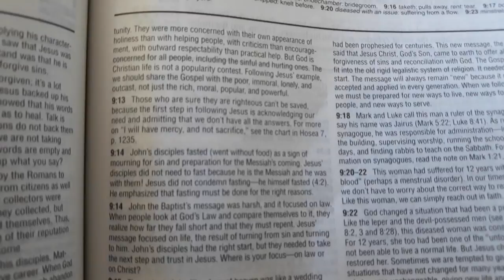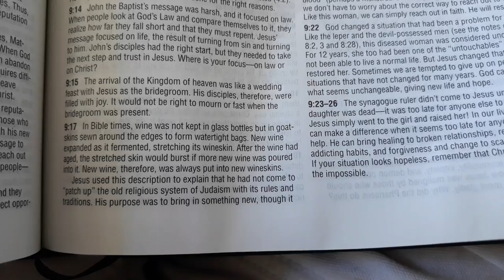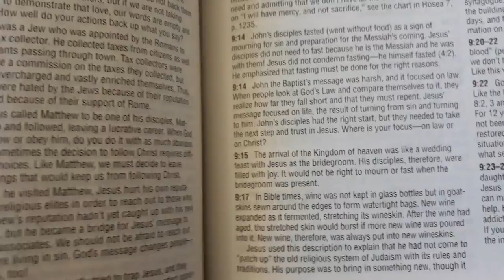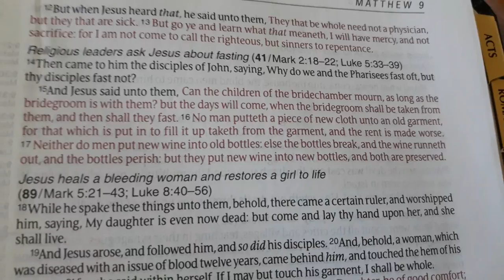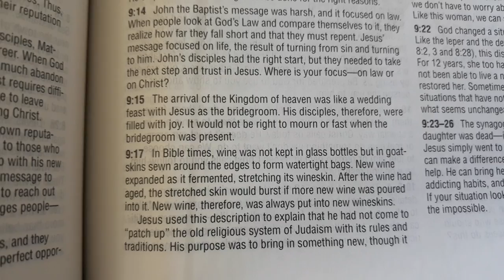Mandela effect Bible changes proof. Bottles instead of wineskins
Matthew 9:17 bible verse changes